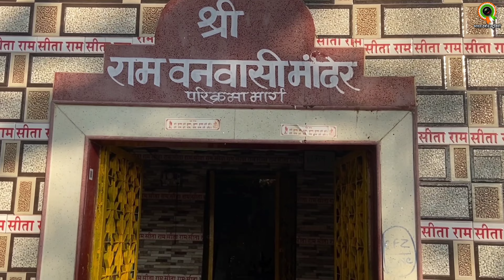Kamathgiri Parikrama Chitrakoot | कामथगिरि परिक्रमा चित्रकूट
Title:
Kamadgiri Parikrama Chitrakoot | कामथगिरि परिक्रमा चित्रकूट |
Namaskar Priya Doston / Hello Dear Friends,
Aap dekh rahe hain apna favourite channel BHARAT DARSHAN STUDIO

Kamadgiri, chitrakoot teerth sthal ka sabase pramukh aur  sabse praacheen hai. Aisee maanyata hai ki kaamadagiri parvat kee parikrama karane se logon kee sabhee manokaamanaen poorn hotee hain. Yahaan har saal laakhon karmachaaree apane manokaamanaen lekar aate hain aur nange pair ummeedavaar hote hain. Kaamad giri ke mukhy dev bhagavaan kaamata naath hain.

Yah uttar pradesh ke chitrakoot aur madhy pradesh ke satana jile kee seema par sthit hai. Kaamadagiri ka kuchh hissa uttar pradesh  mein aur kuchh hissa madhy pradesh mein aata hai. Isalie kaanoon vyavastha donon pradesh apane-apane kshetr mein samhaalate hain. Kaanapur sentral steshan se chitrakoot dhaam (karvee) relave steshan kee dooree 213 kilomeetar hai.

Isakee darshan aur parikrama maatr se darshanaarthee -shraddhaalu ke sabhee manorath poorn ho jaate hain. Iseeliye ise kaamadagraahi kahate hain. Is graahiraaj ka yon to mahatv anaadikaal se chala aa raha hai lekin bhagavaan raam dvaara vanavaas avadhi mein laghu bhraata lakshman aur janak nandinee seeta ke saath yahaan pravaas karane par isakee mahatta aur vrddhi huee hai.

Chitrakoot ka sabase mahatvapoorn sthaan kaamadagiri hai. Raamaghaat se snaan karane ke baad adhikatar log kaamadagiri ke mukhy dvaar par aate hain aur prashasti se piraamid banaate hain. Yaatra raamaghaat se hotee hai. Raamaghaat vah ghaat hai jahaan prabhu raam nity snaan karate the. Mandaakinee aur paayasvinee ke sangam sthal raamaghaat par hee shree raam ne apane pita dasharath ka pindadaan kiya tha. Yah vahee prasiddh ghaat hai jisake baare mein kaha gaya hai ki :

Chitrakoot ke ghaat par bhaee sant kee bheed, tulaseedaas chandan ghisen tilak det raghuveer.

Kamadgiri parikrama ka maarg bahut hee svachchh aur sundar hai. Logon ko chhaayaachitron ke samay kisee bhee tarah kee pareshaanee ka saamana nahin karana padata. Kaamadagraahindee photograaphee ke samay kaee praacheen mandir milate hain. Kaamadagraahima parikrama kee pooree dooree lagabhag 5 kilomeetar hai. Kaamadagiri ke chaaron or paridhi maarg ban gaya hai. Is maarg kee parimaap lagabhag 5 kilomeetar hai. Parikrama maarg ke aasapaas kaee devaalay bane hue hain jinamen raamamuhalla, mukhaaravindu, saakshee gopaal, bhaarat-milaap (charan-paaduka) evam ko peelee vaalee adhik mahatvapoorn hain.

Kaamad giridhar maarg maarg mein bharat milaap mandir aur lakshman parvat bhee hai, lakshman parvat mein log drshy aur rop-ve se bhee jaate hain lakshman parvat se kaamad giri parvat ka bahut hee aakarshak drshy dikhata hai.

Main Content of the Video:

kamadgiri
kamathgiri
kamadgiri parikrama
kamadgiri parikrama chitrakoot
kamadgiri parvat ki kahani
kamadgiri ki karo parikrama
kamadgiri dham
kamadgiri bhagwan chitrakoot
chitrakoot darshan
chitrakoot darshaneey sthal
kamathgiri parikrama
kamathgiri chitrakoot
chitrakoot kamadgiri
chitrakoot kamadgiri parikrama

Ummeed hai ki apko video pasand aaya ho, agar apko video pasand aaya ho to kripya LIKE or SHARE karen or agar aap koi sujhav is video par ya apne is CHANNEL ke liye dena chahte hain to hane COMMENT kijiye aapke sujhav ko hum follow karne ki puri koshish karenge, agar aap is channel me naye hain to kripya CHANNEL ko SUBSCRIBE karen, hum aapke liye aise hi Manoranjak, Sanskriatik, Tourism or Bollywood se sambandhit video lekar aate rahenge.
Dhanyavad.
This channel has been created with an aim to introduce the history of Indian culture, tradition, religion, festivals, rituals, tourism, history and great men to the world, and is a small initiative to identify colorful culture here.
This channel has been created for the purpose of collecting interesting and attractive content and to entertain the audience.
Let's introduce you to a great land "India".